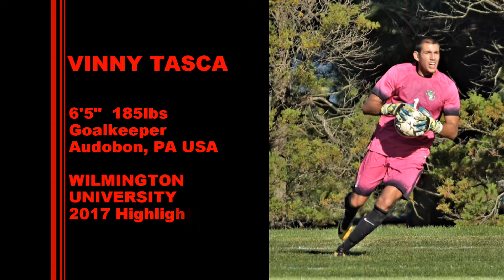Vinny Tasca 2017 Highlights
Vinny Tasca-WilmU GK-2017 Highlights